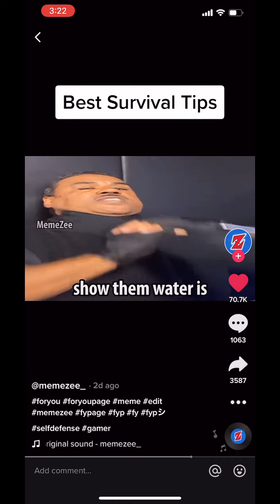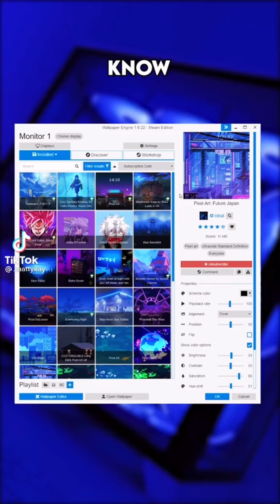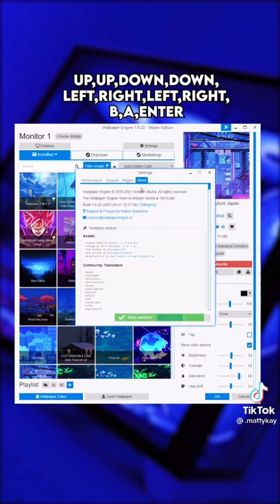Sum vids I got in camera roll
Working on a project so let me think and see if I could make it